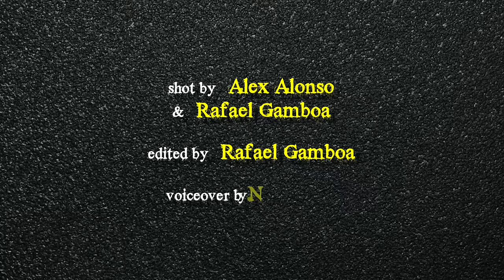Denver Lane Bloods history from the Red Room in South Los Angeles (pt.1of3)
South LA - We met up with June Dawg, Big Bosko, Sad Dogg and G-Len from westside Denver Lane Bloods (DLB) in the historic Red Room that goes back to the 1960s when light heavyweight fighter Monroe Ratliff built this room in the 1960s.

G-Len and June dog talk about getting shot. Quote of the interview: "I accepted death at that time."

Location: South Los Angeles (westside)
SUPPORT US
EQUIPMENT USED
►Camera 1, Canon 5D Mark iii
►Camera 2, Canon 5D Mark ii
►Audio Captured on Zoom H4N
►Canon Lens (Zoom) EF 24-70mm f/2.8L II USM
►Canon Lens (Zoom) EF 24-105mm f/4 L IS USM
►Canon Lens (Wide Angle) EF 16-35mm
►Sennheiser ME66/K6P Shotgun Mic
►Sennheiser EW100-ENG G2 Wireless Lav Mic